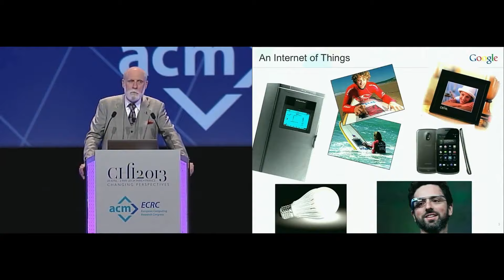How to Pronounce Weiser (Real Life Examples!)